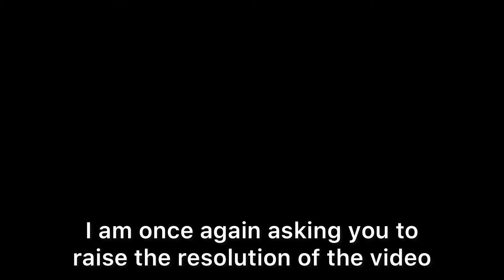Tenta Sorella Brella On The Reef Rainmaker And Starfish Mainstage Is Incredible !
3 games of Rainmaker from League Twin with Étoile on Twitter) on The Reef and Starfish Mainstage, I hope you’ll enjoy ! This might be the last Splatoon 2 video of the channel, as I intend to focus more on Splatoon 3 content ; speaking of which, next video will be some Splatoon 3 content, I hope you’ll look forward to it !